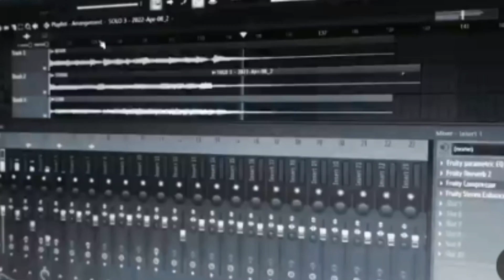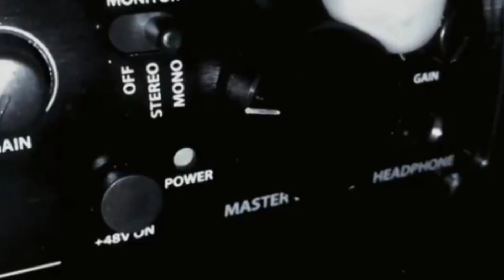REVIEW | CALVARIUM - Ghenggonalangi's Wrath | New Single 2023 | Manado Blackened Death Metal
Salah satu unit band sangar yang bergenre Blackened Death Metal asal kota manado, Sulawesi Utara.
CALVARIUM memunculkan satu single anyar bertajuk "Ghenggonalangi's Wrath" di 2023 ini, setelah sukses di 2020 dengan Full Album mereka "The Rituals", single kali ini menyajikan sarat akan riffing berat, tegas dan penuh harmonisasi dalam tiap tiap patern, seakan CALVARIUM menampilkan gaya permainan baru di single tersebut.

Penasaran, Langsung ae Gasscrott Review

CALVARIUM